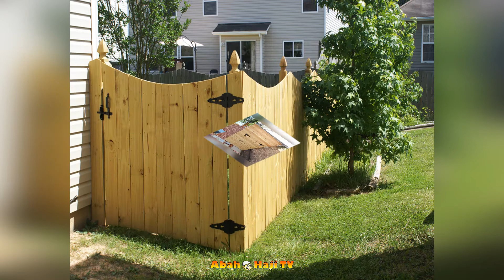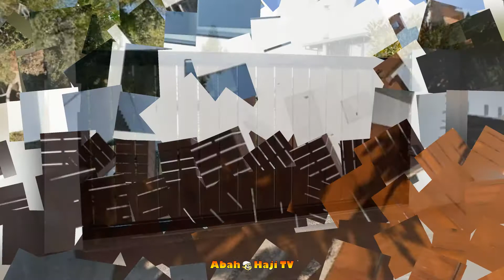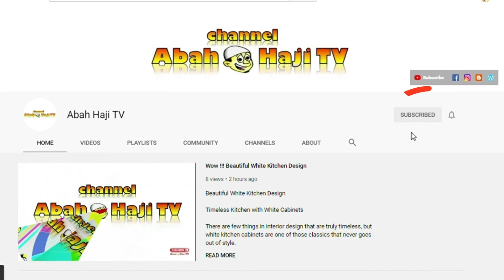50+ AWESOME WOOD FENCE DESIGNS AND IDEAS ~ IDE PAGAR KAYU LUAR BIASA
There are many different wood fence designs and some are more appropriate fence styles for a particular type of house than others, so if you are going to be building a fence it is worth taking a bit of time to choose the right wood fencing for your property.

For example a simple picket fence is the best sort of garden fence for a cottage sitting within a cottage garden, while a split rail fence made of red cedar wood goes well with a country style house.

For many people privacy fence designs are probably what they really want when they first think of fence styles and fence installation, and a stockade fence might be the answer. Think carefully though, as privacy fence prices are quite high and it is not a particularly neighbor friendly fence design.

If that were to become an issue, a garden trellis fence or lattice fence could be better. These wood fence designs allow for sunlight to favor both sides, conversations to take place and they provide a good backdrop to sympathetic planting.

It will undoubtedly be a sensible move to learn a bit about wood fence designs when you are planning on building a wood fence on your property; indeed, you might actually want to learn how to build a fence.

There are very many different types of fence designs and as well as learning about the different fence styles, you might want to familiarise yourself with fence installation as well. You can then either build the fence yourself or at least be in a position to keep an educated eye on whichever of the fence companies is doing it for you.

Within this broad base there are many variations and there are a number of things to keep in mind when building a wood fence. You should choose the correct fence styles for the building and the surroundings; ideally too, they should be the right types of fences for the landscape, utilise the right sort of fencing materials and they should fulfil the function that you require of a fence. You might want to have wood gates to match.

Privacy is often one of the main reasons for putting up a wood fence and this can often cause disagreements between yourself and your next door neighbor. Your garden fence should be built at a height that is reasonable, both for your needs and for what other interested parties would consider acceptable.

If it is too low, then neither side will get any benefit from privacy fencing, if it is too high it could be considered to be unfriendly. Fencing materials should be carefully considered when you are deciding how to build a fence and should be in keeping with their surroundings.

In order to avoid conflict pre fence installation discussions concerning which wood fence designs you might choose are essential to maintaining good relations.

Salam from Abah Haji